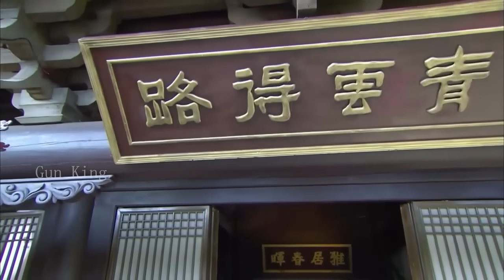【Full Movie】功夫小子鑄造出魔刀，橫掃10萬倭寇大軍 ⚔️ 武侠 MMA | Kung Fu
DMKWJZZ

Gun King - 无敌枪王#2024 Action Movie#僱傭兵#⚔️MMA Fighter Kung Fu#PREMIERE#特种兵#囚犯#狙击手#中國功夫#少林功夫#中国电视剧#监狱#擂台比武#Kung Fu#shaolin kong fu#武侠片#玄幻#激战#Gunfight Anti-Japanese War Anti-Japanese War Tactics Kung Fu Master#Chinese-Kungfu#空手道#武士# HD movies#Chinese Kongfu#kickboxing#MMA#New Chinese Action Film 2024#fighting game#kung fu master#hollywoodmovies#武俠電影#電影#Gun King#Action Movie 2024#Powerful Action Movie 2024#gun king